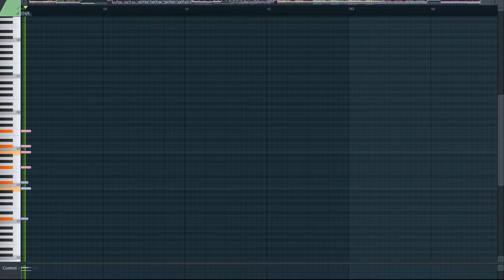World Ender (piano)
[Arcaea] sasakure.‌UK × TJ.hangneil - World Ender

sasakure.UK a.k.a. TJ.hangneil